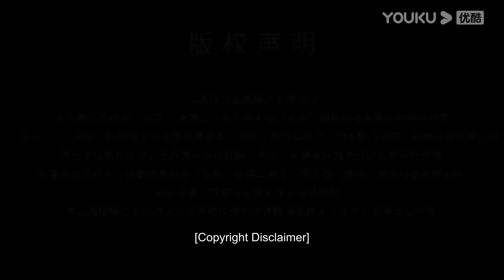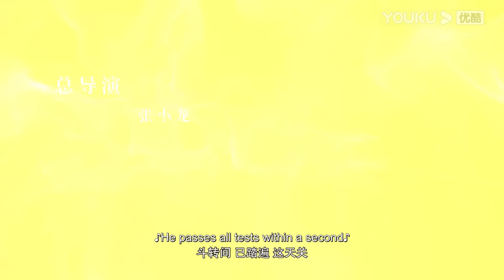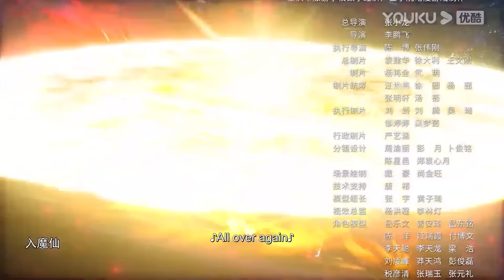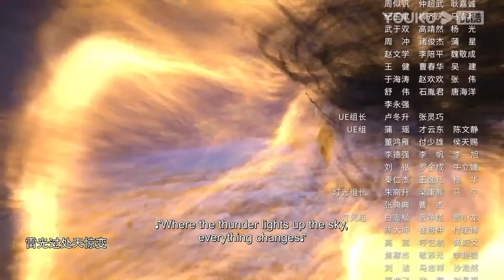【Legend of Xianwu】EP42 | Chinese Fantasy Anime | YOUKU ANIMATION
【仙武传  Legend of Xianwu】
--Ye Chen, an abandoned disciple of the sect, was expelled from the sect and had no home to return to, but by chance he received the true fire and set foot on the path of immortal martial arts once again. This is a world where gods and demons, immortals and Buddhas stand side by side, this is an era of chaos in the heavens, Ye Chen's journey against the heavens, thus began, through trials and tribulations and reincarnation, and finally asked the peak of the Great Dao.

00:00 The International Website youku.tv is now available!
02:00 Download YOUKU International APP to get early access to the full show